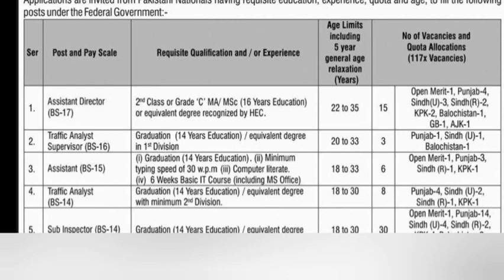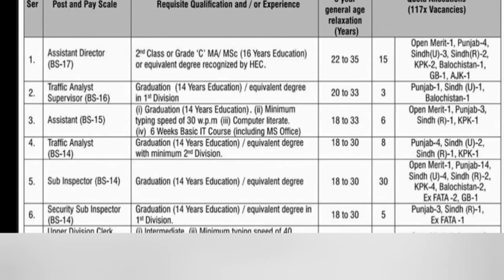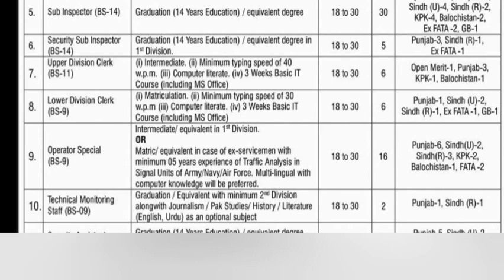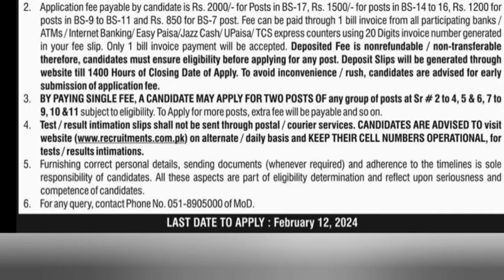Ministry of Defence Latest Jobs 2024 | MOD New Jobs 2024 Online Apply | Pak ISI New Jobs 2024 Apply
Ministry Of Defence (MoD) Jobs 2024 | MOD Jobs Assistant Director And Sub-Inspector | Job vacancy

السلام علیکم

Welcome to Today All Job Dani the official youtube channel of All Goverment and Private Sector Jobs,
Private Companies .

MOD Tests
 Muhammad Akram
GK MCQs Classes
GK Classes
Jobs 2024
MOD Jobs 2024
Muhammad Akram Khoso
Akram Khoso
CSS and PMS
Learn CSS and PMS with Muhammad Akram Khoso
Tamam Nokariyan
Technical Job Info 1.0
Sanam Dilshad
info Pak organizations
Luqman English Academy
Jobs Point 680
Jobsofficial com
Sultan Sulahudin
World Say Online
Urdu Jobs Update
Subnet Jobs
Bukhari Speaks
Fort Jobs
JOB.INFO